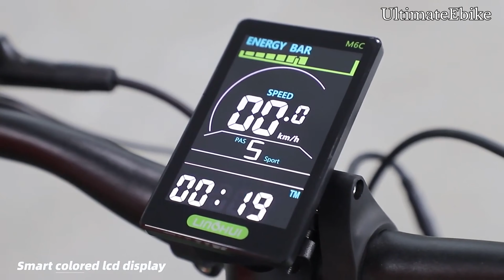DAYLYRIDE YX90S Electric MTB 1000W 48V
DAYLYRIDE YX90S Electric MTB 1000W 48V, Available at UltimateEbike.com